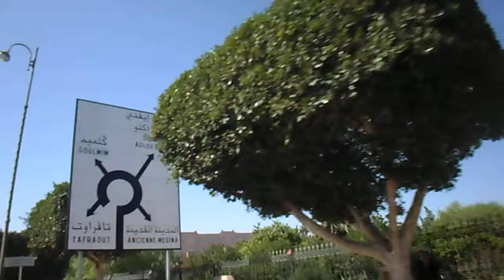TIZNIT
تيزنيت (بالأمازيغية ⵜⵉⵣⵏⵉⵜ)مدينة مغربية تقع في جهة سوس ماسة درعة
يحدها من الشمال، شتوكة آيت بها، جنوبا كلميم وسيدي إفني، وتارودانت إلى الشرق ومن الغرب المحيط الأطلسي
المدينة مشهورة بالمجوهرات الفضية والبرونزية.
شخصيات

    ربيعة الشهبة

    الشيخ ماء العينين

    محمد المختار السوسي

    محمد خير الدين

    الشيخ امربيه رب بن الشيخ ماء العينين